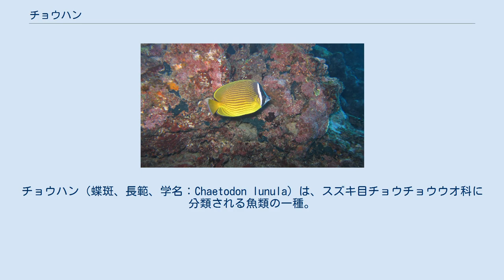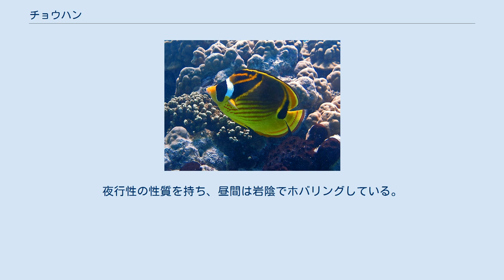チョウハン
チョウハン（蝶斑、長範、学名：Chaetodon lunula）は、スズキ目チョウチョウウオ科に分類される魚類の一種。
種小名は、目の後ろの白い帯から「新月」を意味する。
和名の由来は、蝶斑とする説と、眼を通る黒い帯の後ろにある白い帯を熊坂長範の頭巾に見立て長範とする説がある。
英名は、眼を通る黒い帯からアライグマに見立てている。
 幼魚 レッドシー・ラクーン・バタフライフィッシュ チョウチョウウオ 成魚は紅海に生息する「レッドシー・ラクーン・バタフライフィッシュ」、幼魚は「チョウチョウウオ（ナミチョウチョウウオ）」とよく似ている。
 外見上酷似しているが、 本種とレッドシー・ラクーン・バタフライの場合、 本種とナミチョウの場合、 といった相違点がある。
 雑食で、サンゴのポリプ、底生小動物、藻類などを食べる。
 幼魚は死滅回遊魚として毎年夏になると黒潮に乗って本州沿岸でも見られる。
 成魚は主に水深1-30ｍの岩礁域やサンゴ礁域に生息しているが、水深170mでも観察されている。
夜行性の性質を持ち、昼間は岩陰でホバリングしている。
寿命は長いもので9年。
 西・中部太平洋からアメリカ西海岸までの太平洋、オーストラリア西海岸からアフリカ東海岸までのインド洋にかけて広く分布する。
紅海には生息していない。
日本では房総半島以南に分布している。
 観賞魚。
丈夫で気が強く、餌をよく食べるが、人工飼料に餌付きにくい。